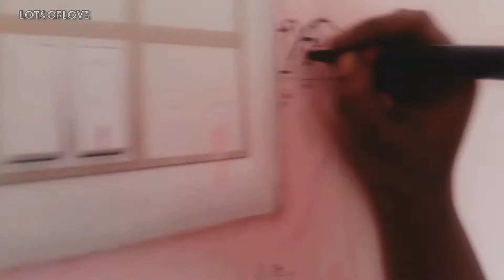Cute Birds Switch board wall painting | Simple and easy | Home decoration | step by step process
Cute Birds Switch board wall painting
Simple and easy
Home decoration

Wall painting